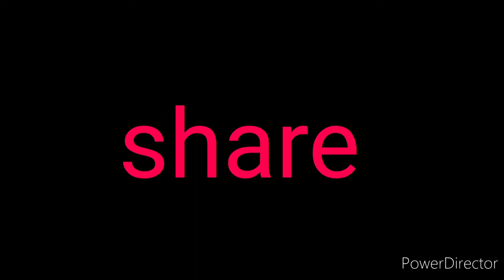Marwadi Talgi Baradi Bhed in the Nimach city Madhya Pradesh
owner - Dilip ji Gayari ( Dhangar )